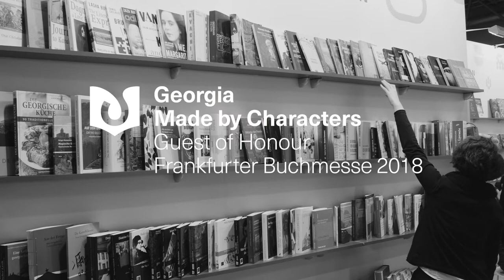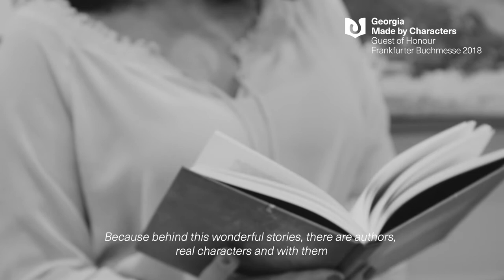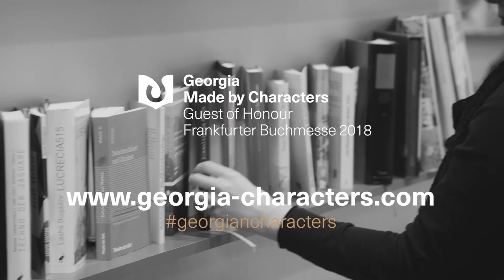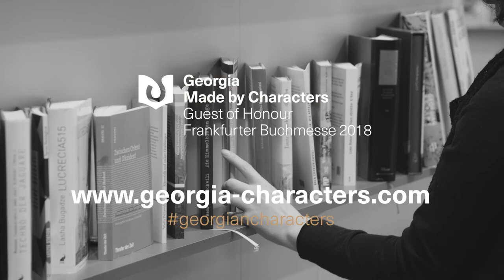Georgia Made by Characters - Ehrengast der Frankfurter Buchmesse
Die Frankfurter Buchmesse beginnt in nur wenigen Wochen und unser Auftritt als Ehrengast steht bevor. Ein Teil des Teams des Georgian National Book Centers spricht über dieses aufregende und große Projekt, worauf sich die Besucher der Messe freuen dürfen, die georgische Literatur und darüber, wie es sich anfühlt, wenn eine neue Übersetzung in Georgien eintrifft.

The Frankfurt Book Fair will begin in just a few weeks and our appearance as Guest of Honour is imminent. Part of the Georgian National Book Center team talks about this exciting and big project, what visitors of the fair can look forward to, the Georgian literature and how it feels when a new translation arrives in Georgia.